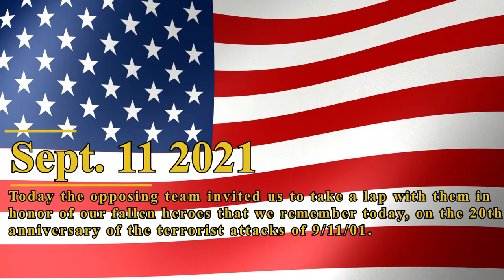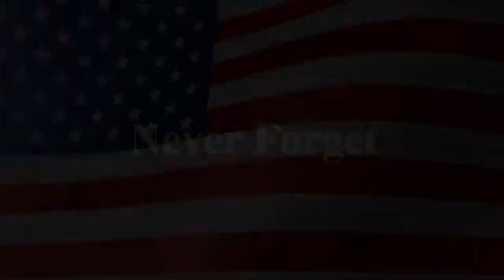Dalhart @ Pinnacle Youth Football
Saturday, September 11, 2021 at 10:30am from De Zavala Middle School Football Field in Amarillo, TX.